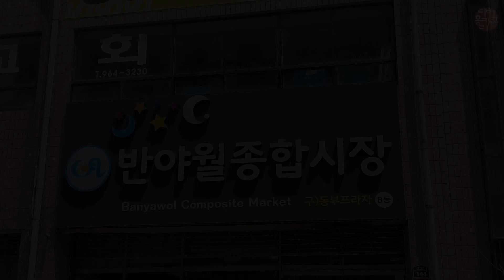홍준표 대구광역시장 후보 반야월 시장 방문!